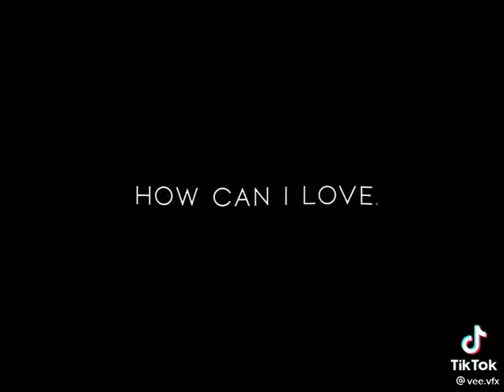mei x yuzu TikTok part 156